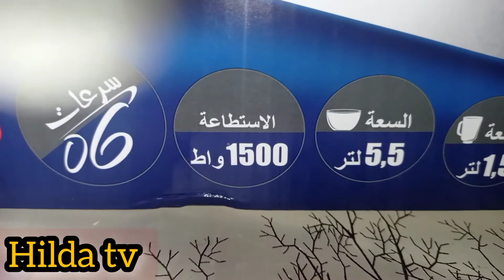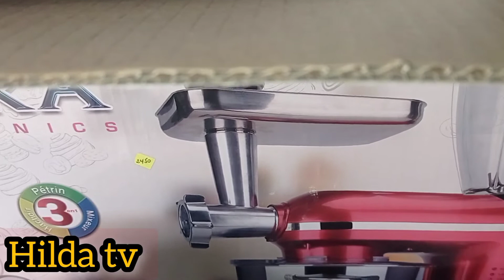مشترياتي من الأواني لشهر رمضان/ تسوق/ السوق/ بيترا/ تهنئة رمضان2022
مشترياتي من الأواني لشهر رمضان/ تسوق/ السوق/  بيترا
الشهر الفضيل